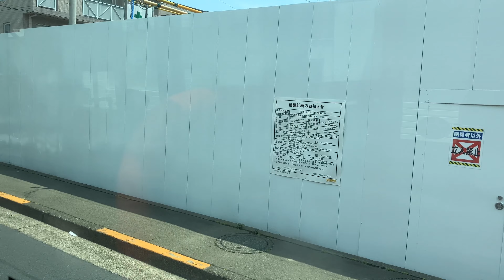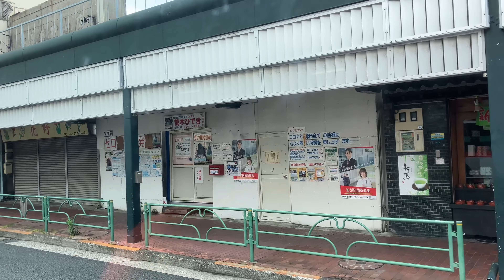【東急バスに残るスペランRA】東急バス井03系統に乗車。 蒲田駅→大森駅 日産ディーゼル・スペースランナーRA PKG-RA274KAN